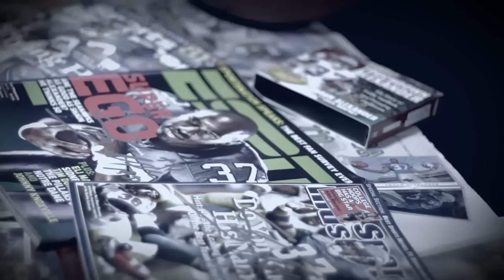DTE Video Blog: "Our Story"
Our story is not new, but rare; is now, but not fad; and is part of a fight to not compromise. We are not asking for you to join us. We are asking if we may join you in this fight.
Do The Extraordinary founders, CEO Justin Kercher, and 2005 NFL MVP Shaun Alexander, sit down with you to give an intimate look into the story of DTE: How it began, where it is now, and the vision for it for the future. This is our story...